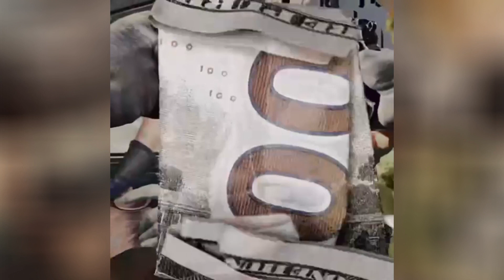Struggle Mike x BSF - HITTER Ft. Rick Hyde, GoToMar$ & IMYOUNGWORLD [Official Visualizer]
Struggle Mike x BSF bring you their album IYKYK (IF YOU KNOW, YOU KNOW) - Available everywhere now!

01. Hitter Ft. Rick Hyde, GoToMar$ & IMYOUNGWORLD (Prod. Roar X)
02. Jewels Ft. Rick Hyde & Santana Fox (Prod. Body Bag Ben)
03. Dianna Ross 2 Ft. Duffel Bag Hottie & LoveBoat Luciano (Prod. DJ Shay)
04. Sicario Ft. Body Bag Ben, Heem, Vino La Mano & Buknas De Culiacan (Prod. Four Limbs)
05. Not 1 Boss Ft. Duffel Bag Hottie & Benny The Butcher (Prod. Trypps Beatz)
06. Shootouts Ft. Madhattan & Rick Hyde (Prod. Roar X)
07. Teach Ft. Rick Hyde, Stalley & Smoke Bulga (Prod. Raki Van Glorious)
08. Night Flow Ft. Rick Hyde & Madhattan (Prod. Buda & Grandz)
09. Luciano Ft. Heem & Flee Lord (Prod. DJ Shay)
10. Something Beautiful Ft. Fred The Godson, Rick Hyde & G Mims (Prod. Four Limbs)
11. Gotti (Remix) Ft. Benny the Butcher, Heem & Smoke Bulga (Prod. IceRocks)
12. Loyalty Ft. China Mac, Rick Hyde & GoToMar$ (Prod. CeeGee)
13. Bonanno Ft. Benny the Butcher, Rick Hyde & Heem (Prod. Chup)

2023 Black Soprano Family, LLC / Struggle Cartel